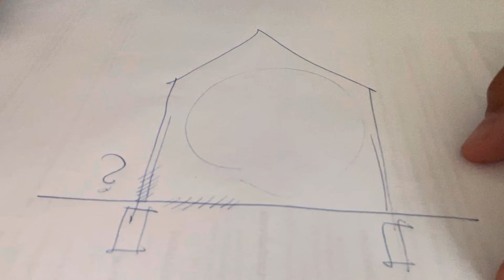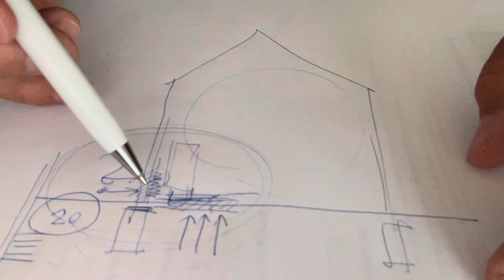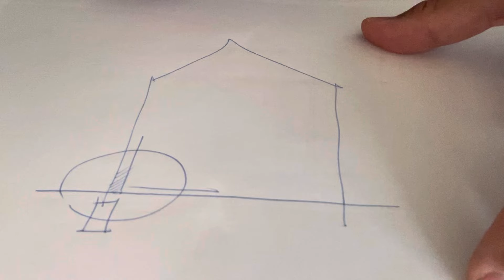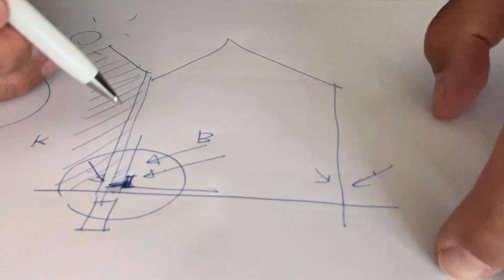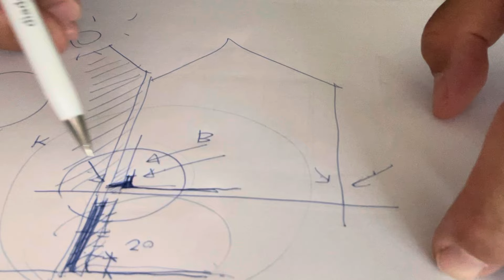Utólagos falszigetelések - falinjektálás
Főbb elvek.